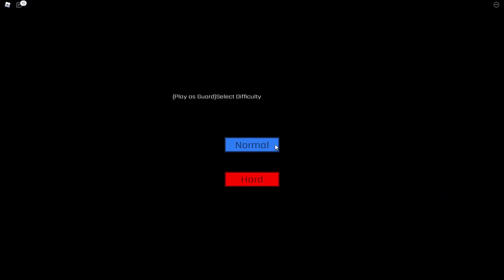FNAF 1 v ROBLOXe 😮🐥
Dobrý deň.

My pc:
            Základná doska: Gigabyte B460M
            Procesor: Intel i7 10700
            Grafická karta:  Gigabyte Rtx 3060 gaming oc 12g
            Bedňa počítača: Silentium pc Signum sg1v evo tg argb
            Monitor 1: AOC 27g2u
            Monitor 2: Samsung SyncMaster 710N
            Myška: Aorus M4
            Klávesnica: Chicony KB-0108 PS2 Beige
            Sluchadlá: Havit H2011d
            Mikrofón: Yenkee ymc 1030
            Počítač zostavený vo firme BigOn. Ďakujem.